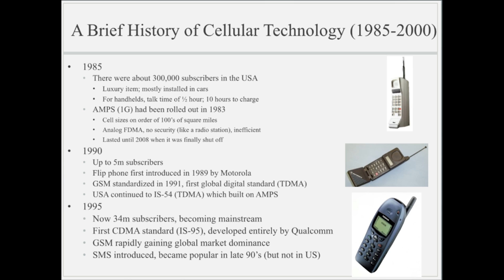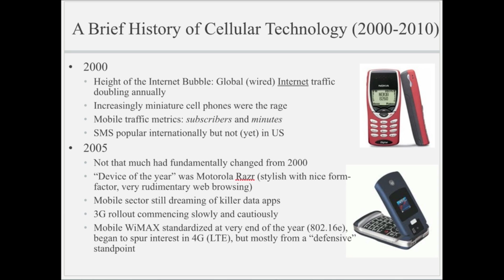HetNet Happenings: Episode 1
Jeff Andrews, professor at the University of Texas-Austin's Wireless Networking and Communications Group, discusses the evolution of mobile networks from the beginnings of 1G through a look ahead at 5G.